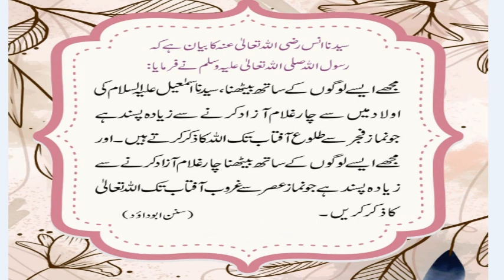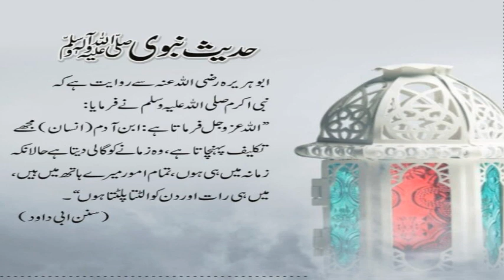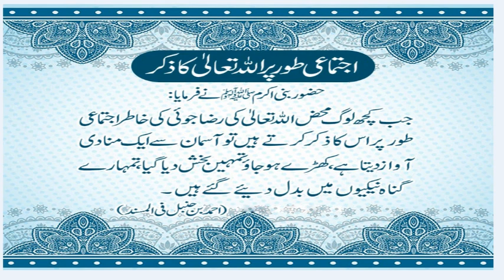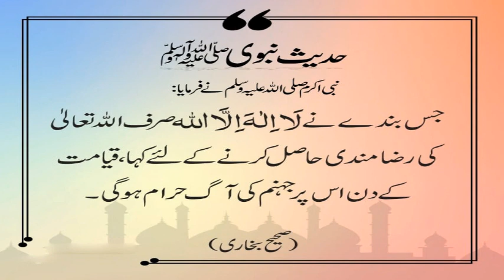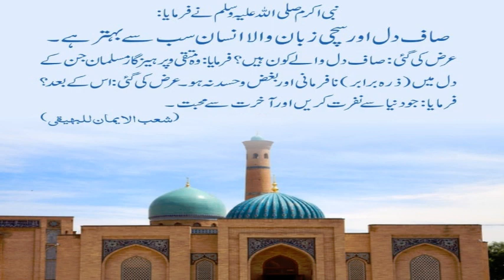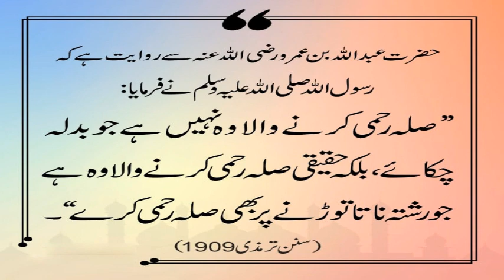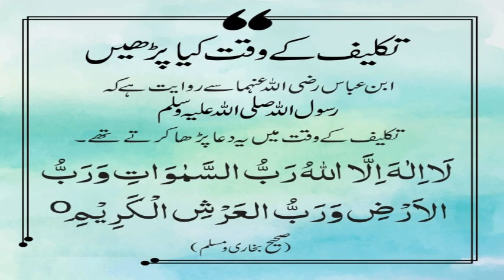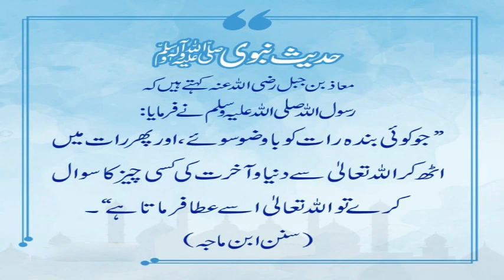40 Hadees Mubarka !! " چالیس احادیث مبارکہ " ﷺ !! Ahadees e Mubaraka “ﷺ” in Urdu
40 Hadees Mubarka !! " چالیس احادیث مبارکہ " ﷺ !! Ahadees e Mubaraka “ﷺ” in Urdu

Ahadees e Mubaraka “ﷺ” in Urdu || 40 Hadees Mubarka || " چالیس احادیث مبارکہ " ﷺ ||
40 Hadees Mubark || 40 Ahadees! || Forty Hades With urdu || چالیس احادیث مبارکہ || Forty Hadesain ►

40 ahadees pdf,
40 hadees in urdu pdf download,
40 hadees in urdu and english,
ahadees for ilm,
ahadees e mubaraka in arabic,
40 hadees qudsi in urdu,